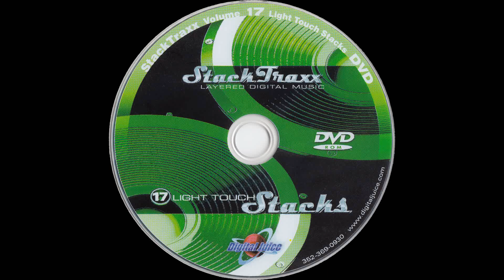The Dance - 0:10 — StackTraxx Volume 17: Light Touch Stacks (D.V.D. Album) — Audio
StackTraxx Volume 17: Light Touch Stacks (D.V.D. Album)
Audio
The Dance - 0:10

● Title — StackTraxx Volume 17: Light Touch Stacks

● Year — 2006

● Program Name: Juicer 3 {Version 3.89d  Build 253}

● Type - Audio

● Extension - .flac

● Channels - Stereo

■ SPECIAL THANKS

● Product Source

○ Seller: ibegic

○ Item

■ MEDIA TAGS